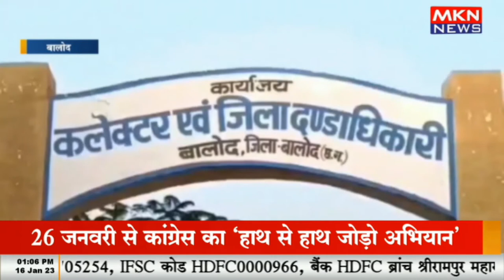राशि मिलने से प्रधानमंत्री आवास कार्य में तेजी